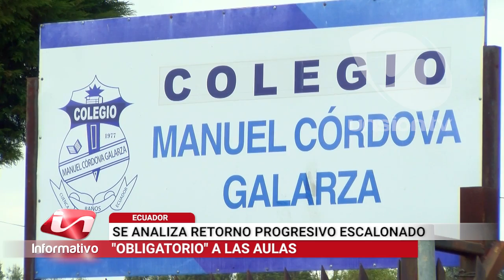Se analiza retorno progresivo escalonado “obligatorio” a las aulas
Con la inoculación de adolescentes, quienes actualmente reciben la segunda dosis de la vacuna contra el coronavirus; el Ministerio de Educación presentó al pleno del COE Nacional la planificación del retorno progresivo escalonado a las aulas de carácter obligatorio. Esto podría desarrollarse entre noviembre próximo y enero del 2022.